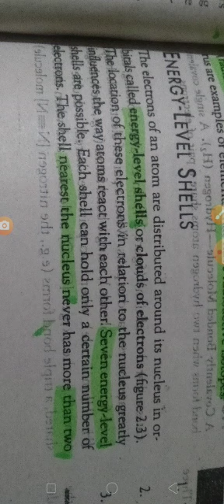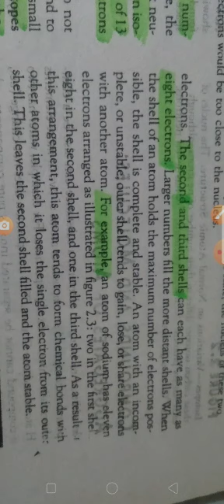Energy level shells ll electronic configuration ll arrangements of electron